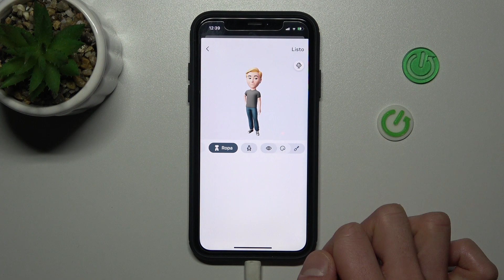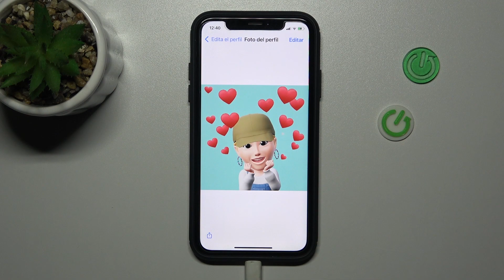Como crear un avatar en WHATSAPP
En este tutorial mostramos paso a paso cómo crear un avatar en WHATSAPP.

¿Cómo crear un avatar en WHATSAPP? ¿Cómo crear un avatar nuevo en WHATSAPP? ¿Cómo añadir un avatar en WHATSAPP? ¿Cómo editar avatar en WHATSAPP?